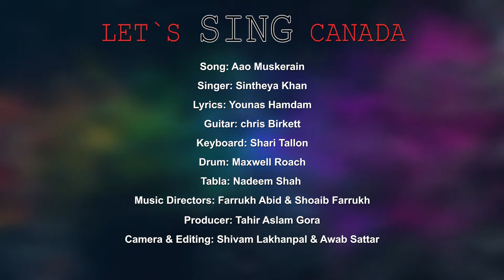'Let's Sing Canada' Season2: Song: Aao Muskarain - Singer: Sintheya Khan @ TAG Studio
TAG Studio is a Multicultural Music Part of TAG TV Channel. We present live recordings of Multicultural Musical Concerts as well as Music recorded in our Studio.